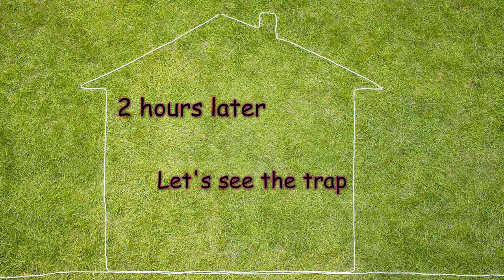Must Watch New Pigeon Trap 2021 Using Cardboard Box And Plastic Bottle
This video is made for entertainment, thank you for your understanding.